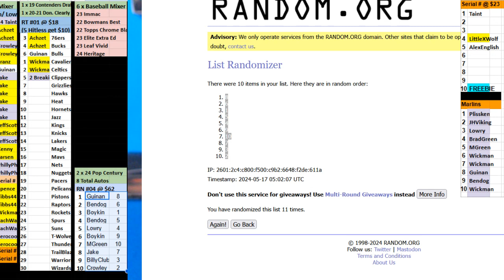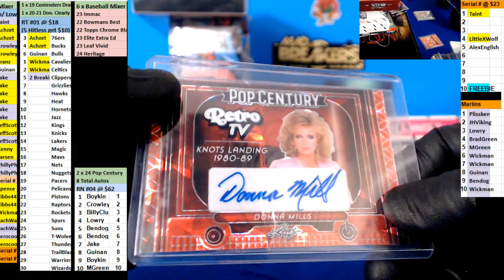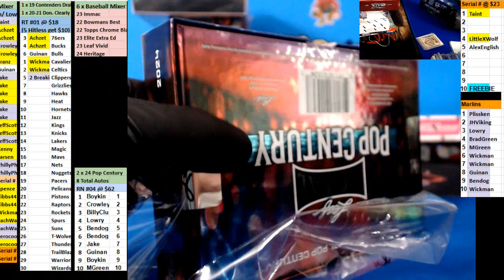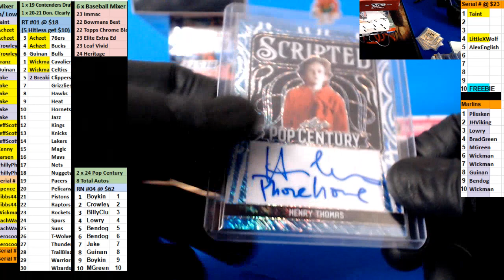05 16 2024 RN #4 2 box 2024 Leaf Pop Century